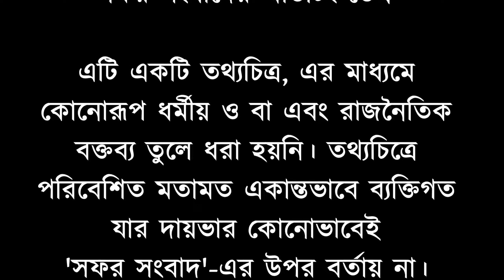Piyali Basak, Journey to Everest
Piyali Basak's exclusive story shared at 'Dayal Manjil', Chandannagar ,Youth Hostels Association Of India(YHAI) Hooghly Dist. Committee office, before her endeavor to conquer Mt. Everest without supplementary oxygen support.
Videography : Annwesha Roy, Photo Journalist & Correspondent, SAFAR Sambad.
Video Processing and Editing : Arijit Seal, Technical Editor, SAFAR Sambad.
Credits to Sri Krishnamoy Nayak, Chairman, YHAI Hooghly Dist. Committee .
Special Credits to Sri Biswajit Roy, Secretary YHAI Hooghly Dist. Committee & Editor-In-Chief, SAFAR Sambad.